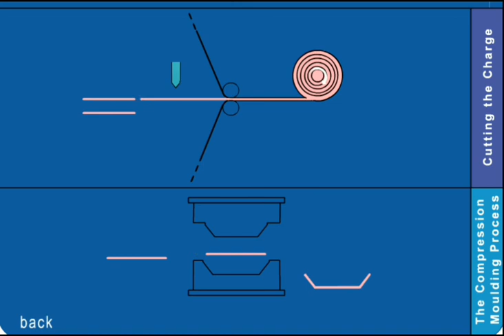Sheet Moulding Compound (SMC)